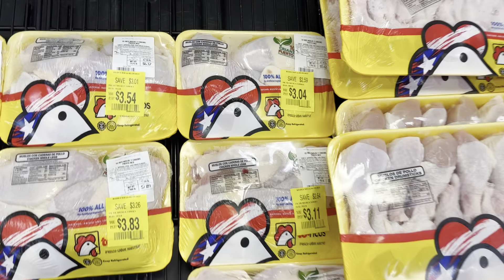29/05/23 Grocery haul, WIEIAD, beach tennis tournament